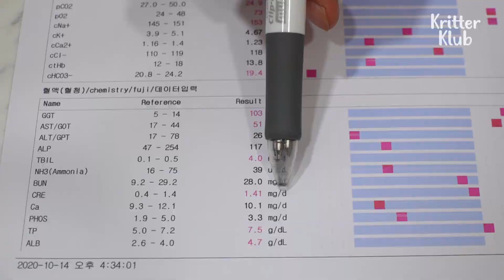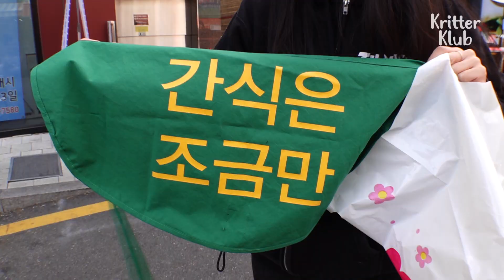Overly Fed Malamute Dog Never Goes For Workout And Went Obese! | Kritter Klub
This Malamute dog didn't know what's coming as to live as a market celebrity.. That only left him obese😂